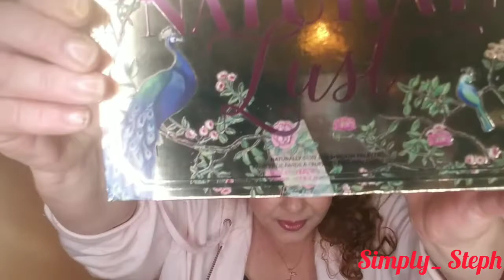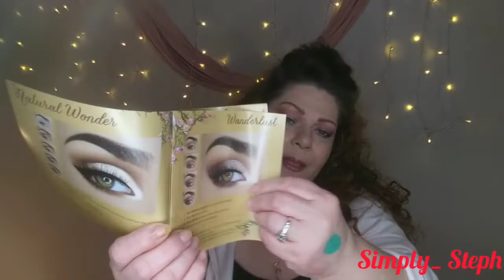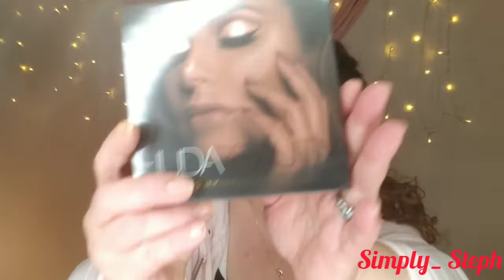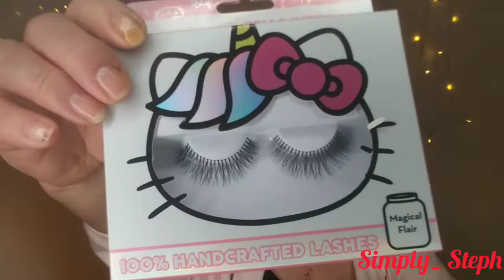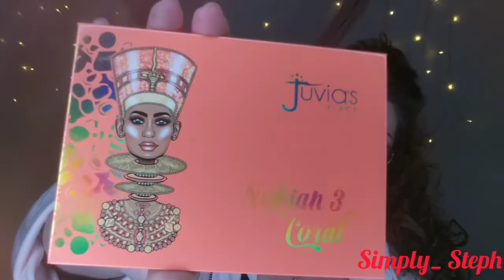Unboxing A BizyBeauty Makeup Lot. What Did I Get This Time? Another Great Buy? Simply_Steph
Hey guys! So it's that time again! I have another box full of makeup from The Busy Beauty Store! Why did I get this time? Was it worth the money? Was it a good buy? Let's find out.

So guys I highly recommend that you go check out the busy beauty store. You can find her on Instagram here:

Or go directly to her eBay page here:

also in this video I mentioned the awesome collabs / contest that Ariel from eriez life is having! Anyone can enter guys you don't have to have a channel!
here's a link to the video explaining everything!

except when I put out a disclaimer notifying my viewers that I did receive a product for free for purposes of review.

Products were purchased by me. The opinions expressed in this video are my own. Any idea was Simply_ Steph received for consideration of coverage on this channel or any social media platform does not guarantee coverage all gives will be disclosed will be included in editorial content in my videos this video was not sponsored and alI opinions are my own.

Products unboxed in the video were purchased with my own money.
All thoughts and opinions stated in this video are my own.
Copyright